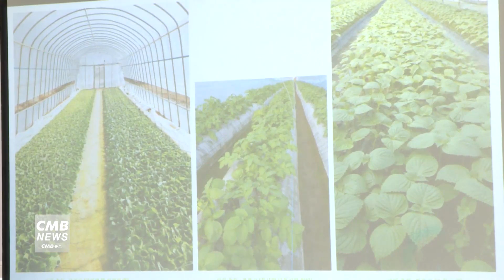[서울뉴스]영등포구가족센터, 1인가구 불안감소 집단상담 잘잘래 운영